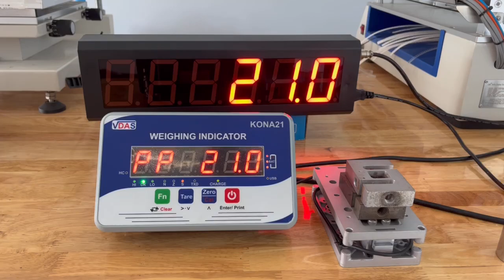Bảng LED dùng cho cân điểm bột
Cân điện tử Tâm Phát giới thiệu bảng đèn LED dùng cho cân điểm bột để đánh giá chất lượng mì tươi.